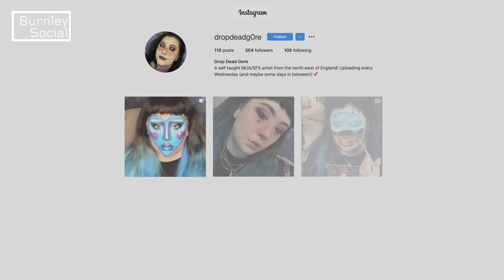Burnley Uncovered | Episode 16 | Show us your brains - Lottie May Taylor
Special effects makeup continues to blow our minds when we watch TV shows like The Witcher, Game of Thrones and even RuPaul's Drag Race (have you seen some of the looks they serve!?). It comes as no surprise that we were immediately obsessed when we first saw Lottie May Taylor's INCREDIBLE makeup skills.

We took over Illuminati to show you exactly what this SFX makeup artist can do.

Search on TikTok: @dropdeadg0re